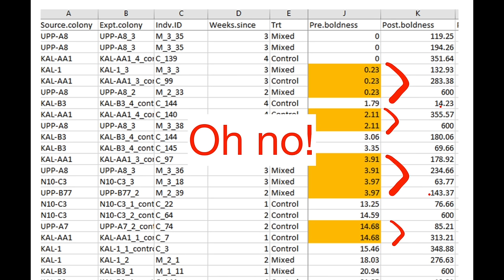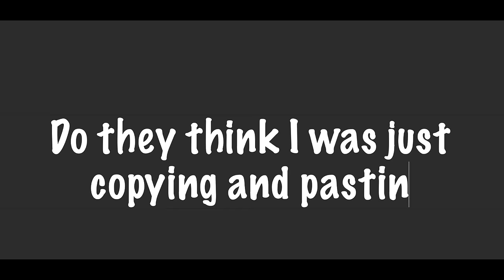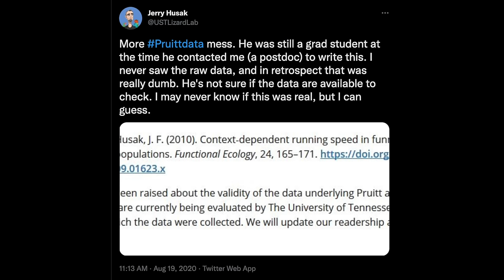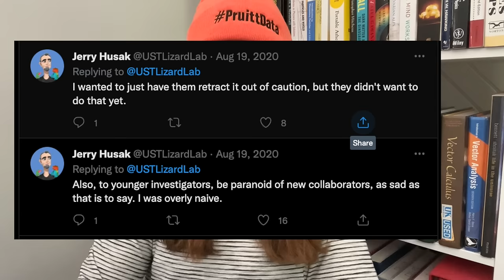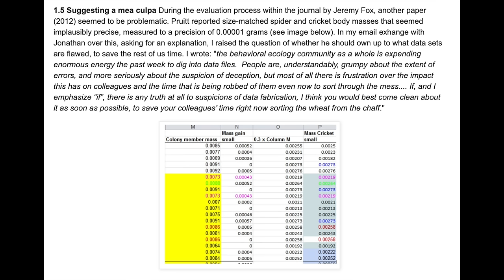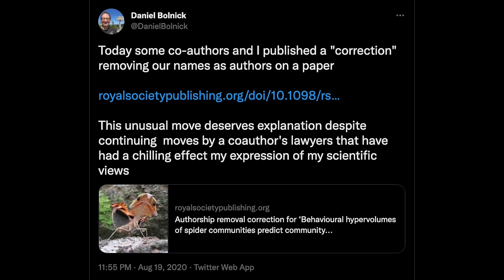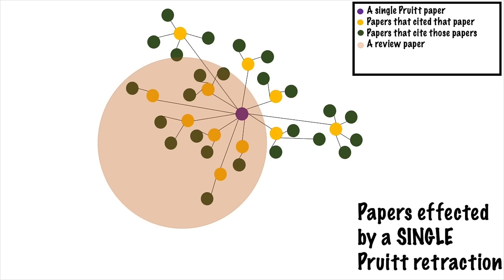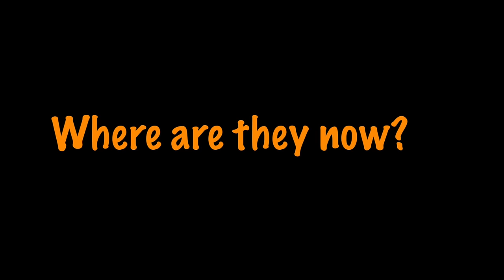a scary science data story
Link to Dr. Laskowski's blog post, What to do when you don't trust your data anymore: